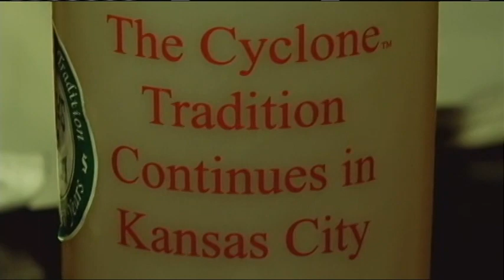Kelly's Westport Inn: Kansas City's "Cyclone Bar"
No matter what happens at the Big 12 Tournament on the court, Iowa State fans are guaranteed a good time in Kansas City, thanks to a bar they've taken over for the last 30 years.

Landon Stolar reports on the best little Cyclone bar in Missouri.